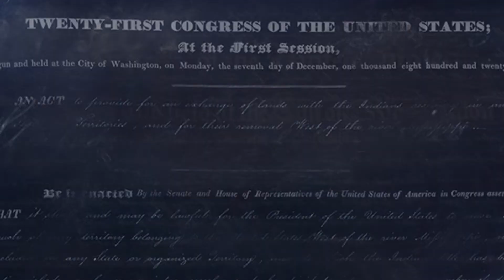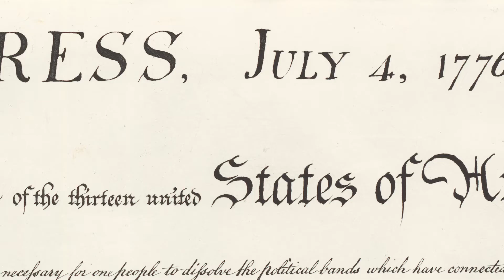Cherokee Almanac: Dragging Canoe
Dragging Canoe was perhaps the most celebrated Cherokee war chief of all time with his leadership of Chickamauga warriors. In this Cherokee Almanac, we hear a prophetic speech given by Dragging Canoe that illustrates the often difficult decisions tribal leaders once faced.